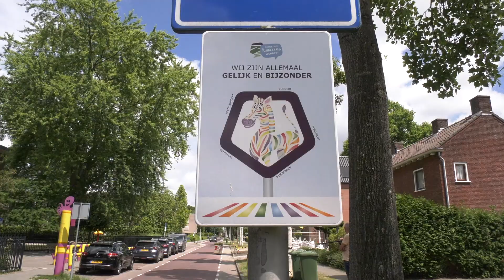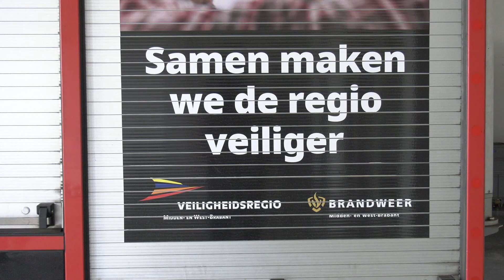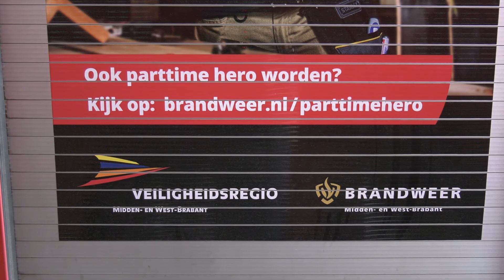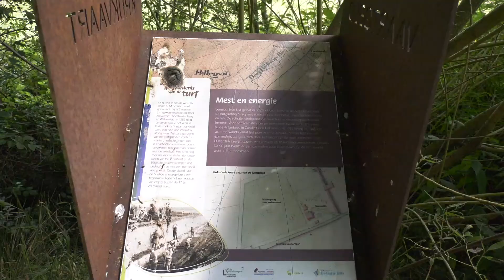Greet ontmoet burgemeester Joyce Vermue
Greet gaat op pad met burgemeester Joyce Vermue van de gemeente Zundert die de kijker een inkijk geeft in haar leven én haar passies voor haar gemeente Zundert.